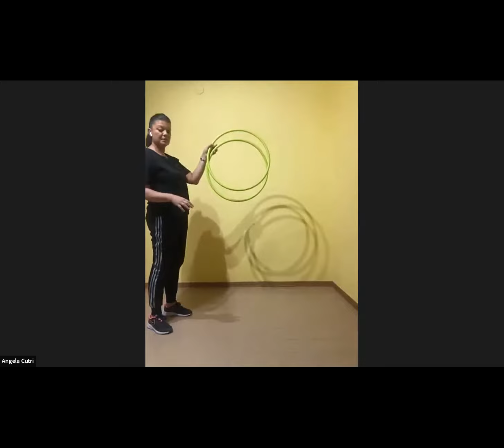Preview of The Crispiani Method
Watch Dr. Eleonora Crispiani demonstrate The Crispiani Method.